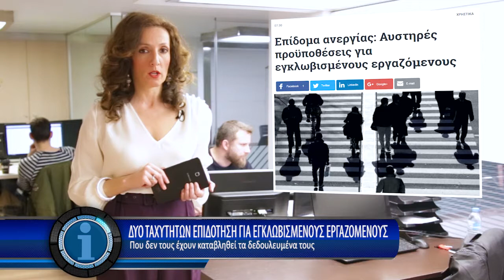Η οικονομία σε 1' από το - 2/2/2018